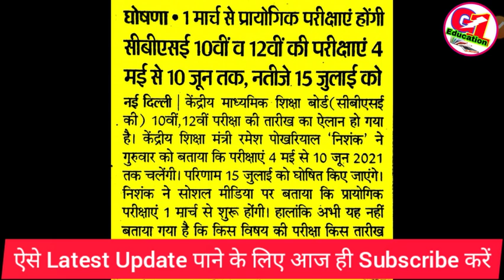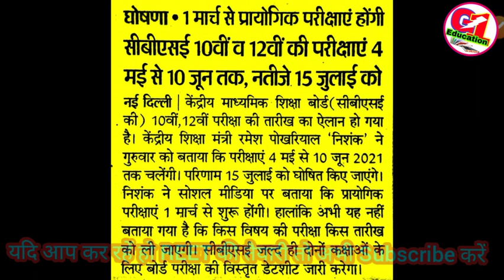नए साल का गिफ्ट/CBSE Exam Date /Class X XII CBSE Exam date announce